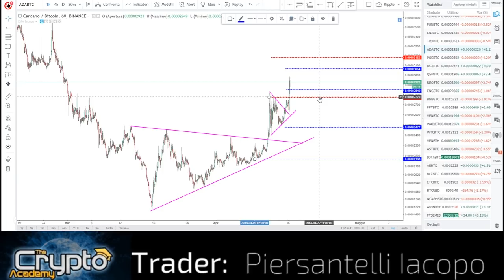Come ottenere facilmente profitto con le crypto: esempio ADA/BTC, analisi tecnica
Si vedono spesso nei grafici, la formazione dei triangoli, ma come si fa a tradarli in maniera semplice ed automatica?